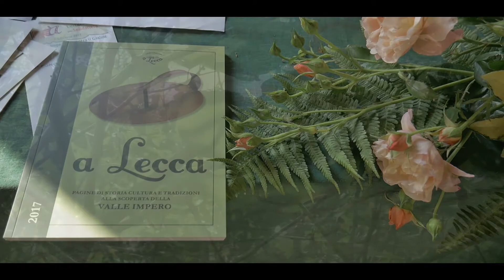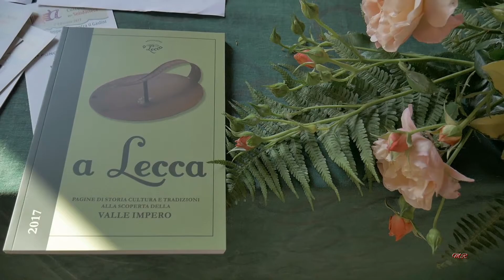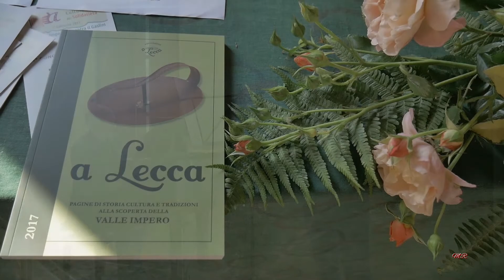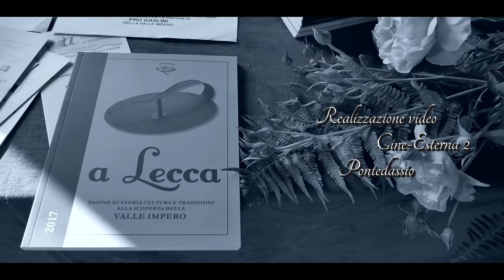CHIUSAVECCHIA "A LECCA 2017"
Presentazione annuale della rivista di Storia e Tradizioni della Valle Impero.

Si è svolta sabato 27 maggio, presso il Frantoio Roccanegra di Chiusavecchia(Imperia) la presentazione, da parte dell'Associazione Culturale a Lecca, della rivista annuale omonima e che, come ogni anno, la vede sempre arricchita di ulteriori aneddoti storico-culturali inerenti alla Valle Impero.

Quest'anno, in modo particolare, la stessa manifestazione, come pure la rivista, sono state dedicate al Prof. Carlo Alassio, purtroppo scomparso il mese scorso, della quale Associazione ne era il Presidente.

M.M.2017